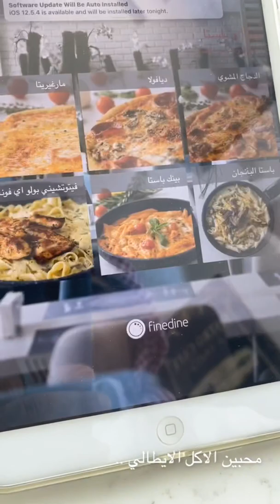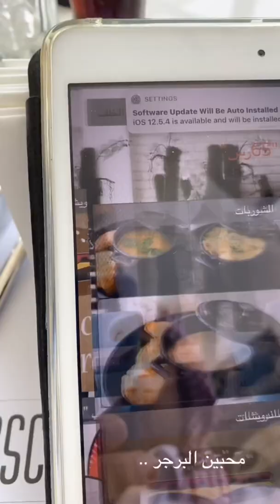مطعم لاسكالا في الخبر جوال: 0553365233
يعتبر "لاسكالا" من المطاعم الأنيقة في الخبر على شارع الملك سلمان بقرب ال الشيخ اڤينيو.. يقدّم الاطباق العالمية ستيك، دجاج، باستا، بيتزا، برجر، منسف.. واصناف منتقاة من الحلويات والعصيرات، بالإضافة الى تشكيلة متنوعة من الفطور الصباحي من ٨ صباحاً.. عرض الغداء يبدا ١٢ الظهر... يفتحون ٨ صباحاً،

عروض الغداء من ١٢ الى ٣ ظهراً
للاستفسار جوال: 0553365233